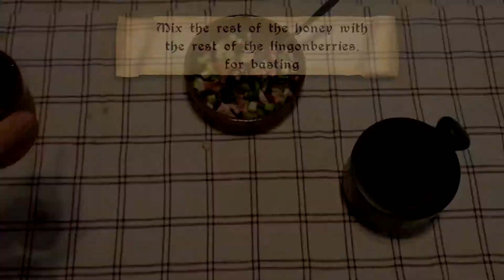How to Cook - Viking Roasted Heart | 1 Minute Medieval Recipes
Ingredients:
- Beef Heart aprox 3lbs
- 125 grams Green Onions
- 150 grams Smoked Bacon
- 1/2 Cup Dried Lingonberries
- 100 ml Honey
- 1 tsp Crushed Juniper Berries